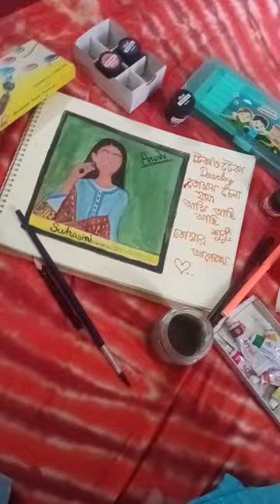Suhasini || Art by me